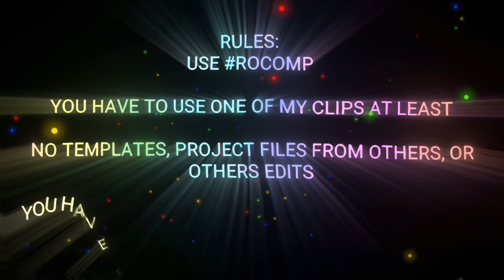Edit Comp // *CLOSED* // 700 ROBUX //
Tagging random editors: @qaluo @QTJade @quvliyy @Amyxvibes @Daniel_Edits27 @ExtrovOceanOfficial @Emmzz24k @editswithlemon4923 @renard3s @Thr3ftyEditzz @Treyskiii3 @4snowwmm2 @Unilaxy_Vfx @Skunai_unit @usedfly @itss.asterxiia @icatk @Ott3r_Yapp3r @obv1harryy @OctoXplayz @ilovemybf7426 @aedevii @aedamon @accofedits @aep1ggy @sayuchan1995 @SakuyaMV @Fleezayeditz @ftkuuro19 @geniev12 @geoae @hollisflopped @HinaAMV @malaepp @Kacang_Kun @luhvxava @lemxnl1me520 @XquaPlaysEdits @Xtuez @zmevil1 @baldara @vanilbean @v4nik ​@b3eleyy @montagff8343 @lowkeyy.myla1 @24k_gr4ce @4dext @90sjack @0k_0kieDokie @0mayauwu0 @1lysamxox834 @CowyxEdits! [Im back :D] @svnicc_x@icywqvess@frqcture1x@LaanRblx@linnysae@h6slp